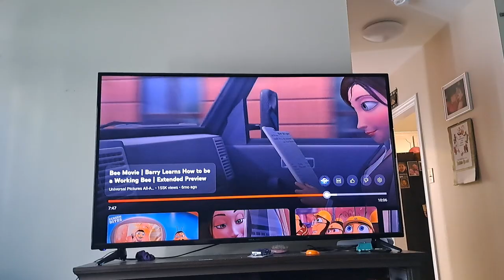Bee Movie Pablo's flute 🪈 Bob the Builder wait stop bee!🐝 Swiper roll down the cliff. Dizzy?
there's a bee in the car 🐝 🚗 🚘
Climbing up the rope?
Pilchard's a cat 🐈
Pilchard where are you going?